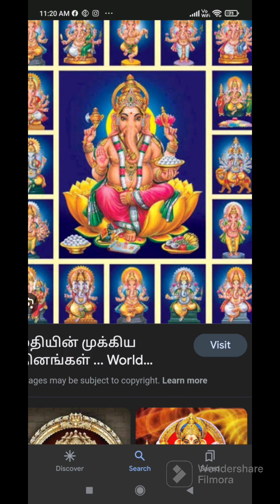ரத அச்சை யார்முழுவதும் அறிய#பாருங்கள் பகிருங்கள் 🙏படித்ததில்பிடித்தது .